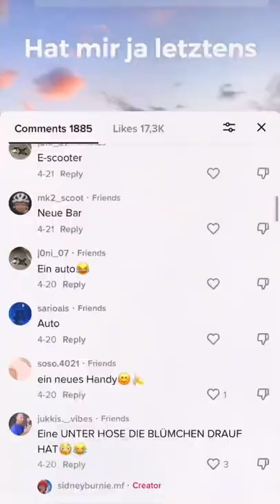Was soll ich noch auf das Board malen?🤔🍌skateboard